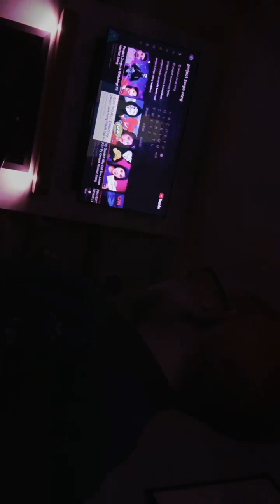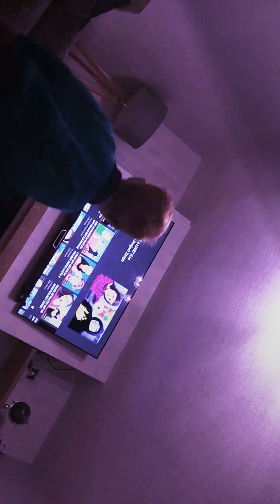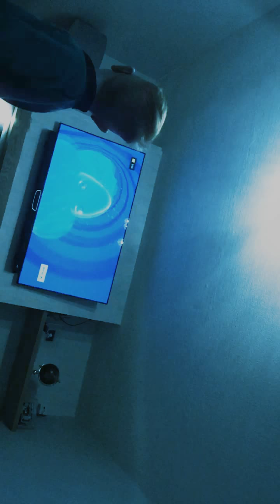Nov 21 2019